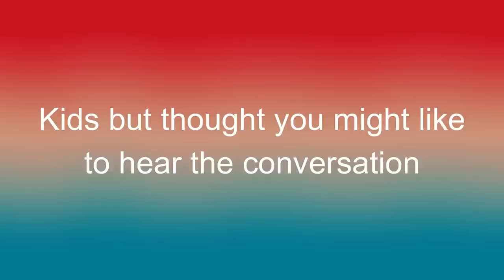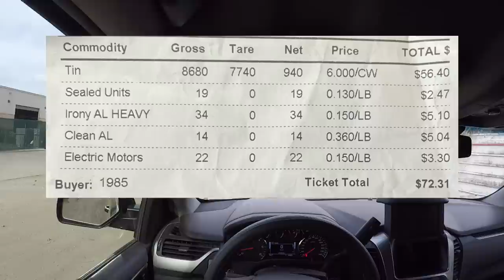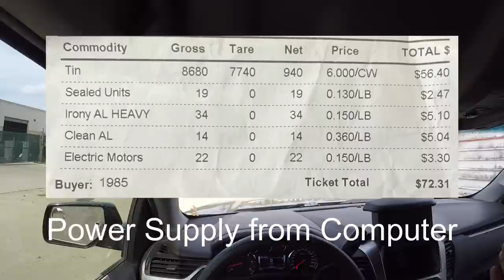Street Scrapping EXPRESS Style - How Much Can Stuff In Our Trailer In An Hour?